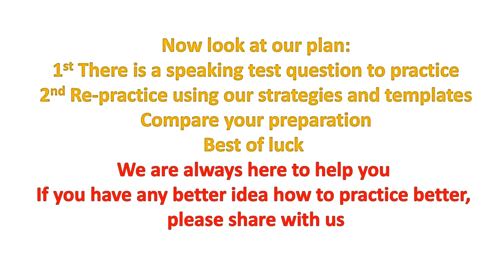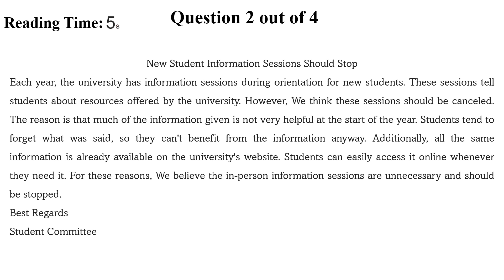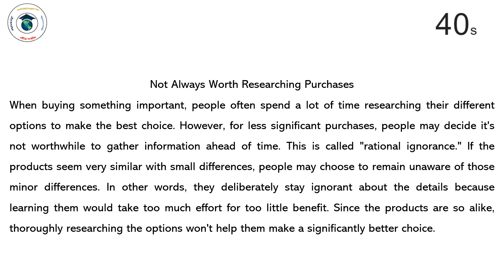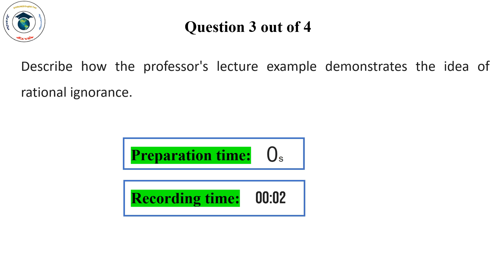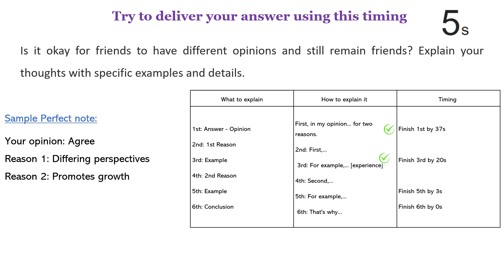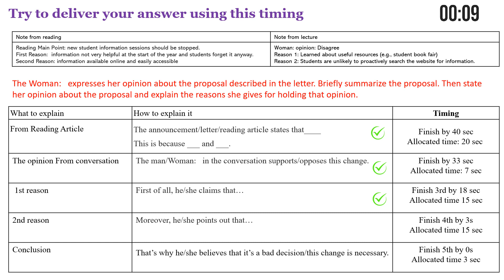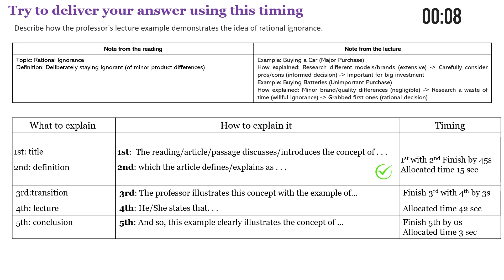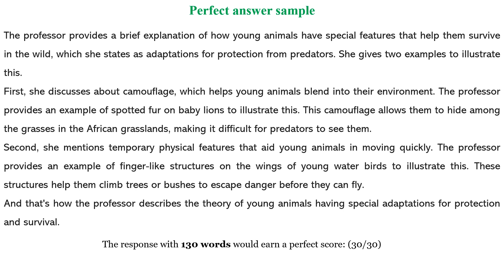2024 New TOEFL iBT Speaking Test 45 - Answer Included with Techniques & Templates - Get score 26+!!